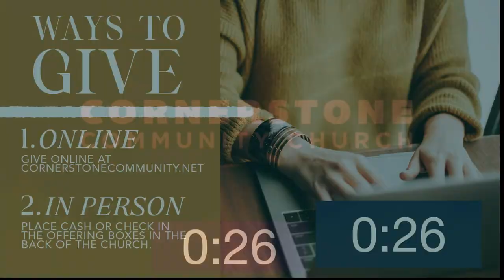4/14/24: Wayne Hoag: Jonah: Jonah's Prayer